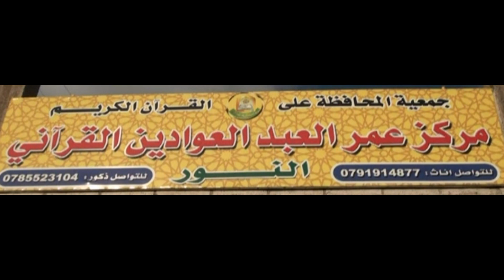لقاءمع الشيخ فيصل خليل الحاسي العمر 62عام حافظ للقرأن الكريم كامل تصوير العمده صالح الجمل 0787629995